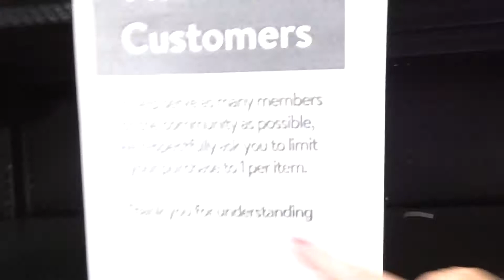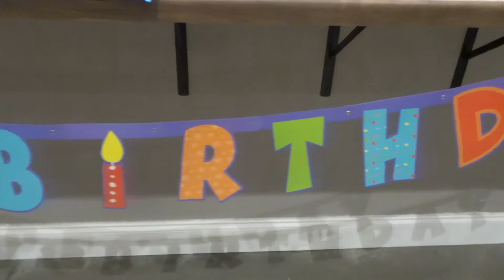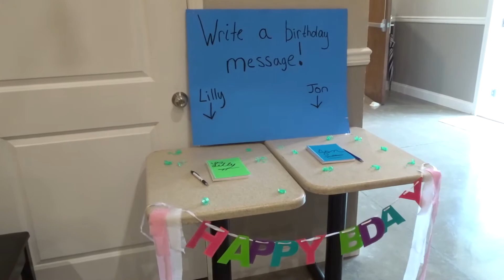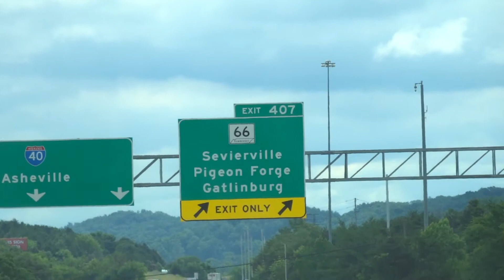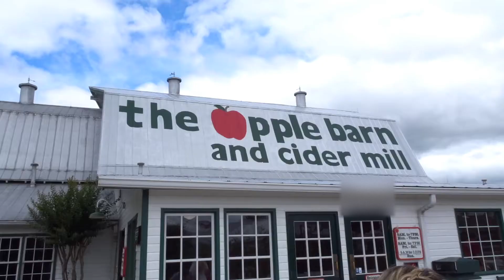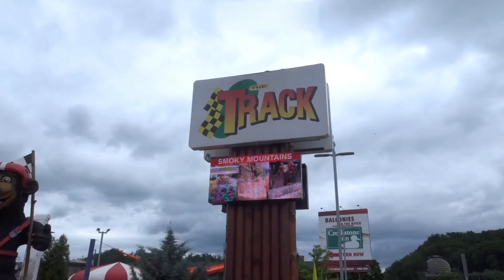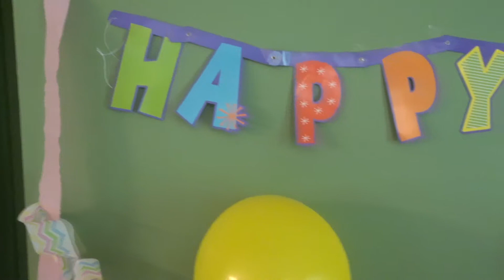LILLY'S 12TH BIRTHDAY! (she was so surprised)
Happy Birthday, Lilly! We spent her birthday in Tennessee with her friends! She had so much fun and was so surprised about some of her gifts!

A little bit about myself:
I am just a Georgia girl who loves capturing memories and having fun. I love making videos and sharing them with people.